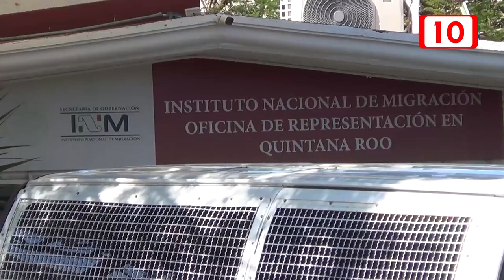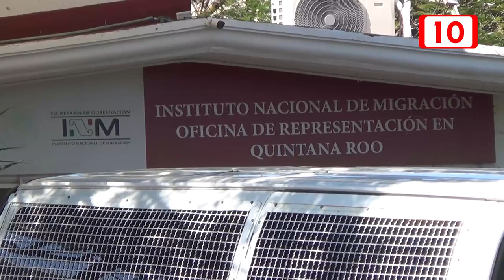CNDH manda a cursos a personal del INM Cancún